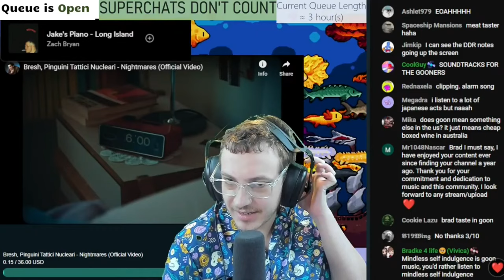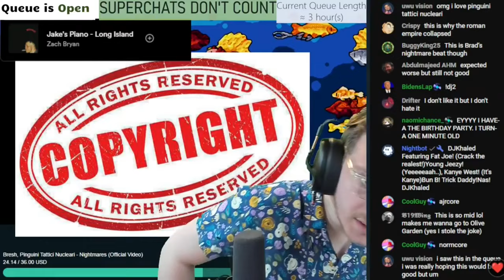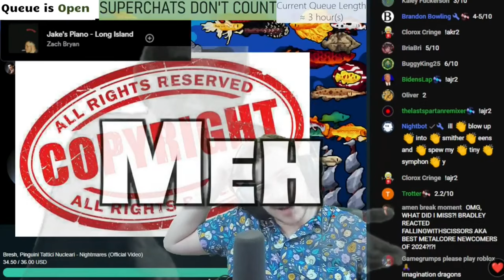Italian AJR | Bresh, Pinguini Tattici Nucleari - Nightmares | Brad Taste Uncut Reactions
Lyrics (Translated using Google in Genius):

[Intro: Bresh]
Yeah, oh, hey, hey, hey, hey, hey

[Chorus: Riccardo Zanotti & Bresh ]
If you knew the harm you do to me
What you do to me, what you do to me, what you do to me, what
You left me alone in a king-size ( Uh , uh, uh )
I read to you in the dark like Braille
I preferred never to read
I took you to bed with my nightmares, nightmares ( Breshino )

[Verse 1: Bresh & Riccardo Zanotti ]
I'm outside waiting for you (Yo, yo), but it's cold in the car
And I'll take you to a special place (Uh) even if it's not perfect
Fogged up like a freezer, like windows when it's winter outside ( Ah )
And let's talk so much so that the phrases become written, eh
Stupid that I didn't tell you the defects immediately ( No, no, no-oh )
I wanted at least the dessert, at least the limoncelli

[Pre-Chorus 1: Bresh]
And I threw myself a little ' like the mosh pit
It was your game, me John and you Yoko
Look for me in a storm, you don't have to take shelter.
If they shoot me in the head, keep the SIAE

Uoh-oh, if you knew the harm you do to me
What you do to me, what you do to me, what you do to me, that you
left me alone in a king-size ( Uh, uh, uh )
I that I read you in the dark like Braille
I took you to bed with my nightmares, nightmares ( Uh )

[Verse 2: Riccardo Zanotti & Bresh ]
Do you know the funerals?
The Tibetan ones, where the vultures ( What? )
take away everything that remains
A bit like how it ended between us ( Ah-ah )
There are only songs left that I would delete
In hindsight I still think of her
When I pay the analyst with the royals' money
But you roll over the stress
Because you're better at saying goodbye than me
Touché, all my nightmares ask about you, baby ( How? How? )

[Pre-Chorus 2: Bresh]
And I didn't call you, it didn't take much
You told me: "Bravo" and I responded with fire
The storm has passed, I stopped feeling bad
Let's go to the same party under separate boxes
left me alone in a king-size, mhm ( Uh, uh, uh )
I who read you in the dark like Braille
I took you to bed with my nightmares, nightmares

[Bridge: Riccardo Zanotti & Bresh ]
True ending, false start
There was commitment, but not enough
It took me the heart, the head and the arms
You never win when you lose face
Uoh-oh, stupid that I didn't tell you the flaws right away
The nightmares were just unspoken secrets

If you knew the harm that hurt me do
What do you do to me, what do you do to me, what do you do to me, what do you do to me You
I who read to you in the dark like Braille